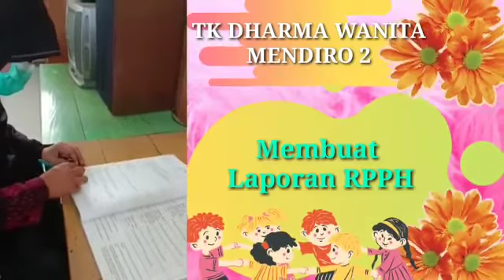Sumini - Kegiatan Non Mengajar - PPG Universitas Negeri Malang